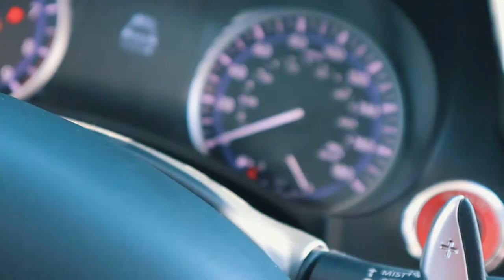DRIFT DAY FAIL | FIRST START OF THE 350Z!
RR

- I'm taking my car building experience and documenting all the  times for you guys to enjoy and follow the journey! I will be building multiple cars on this channel and helping my followers with there questions & building experience! we have some really exciting cars to start off with and more to add to the "dream list". If you guys want to follow and support this journey: Please follow & share and ENJOY!

CHECK OUT MT NEXT VIDEO !!!-